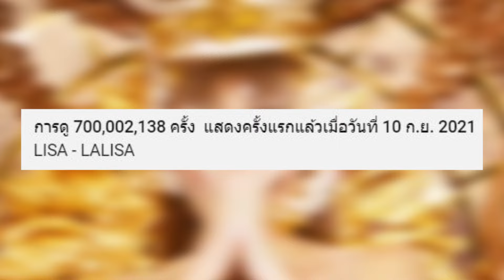ลิซ่าทุบแล้ว 2 โซโล่ LALISA-MONEY ฉลองยอดวิวฉ่ำ ลือร่วมงาน F1 MonacoGP เปลี่ยนช่างผมพร้อมลุคใหม่สับๆ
CONGRATS LISA